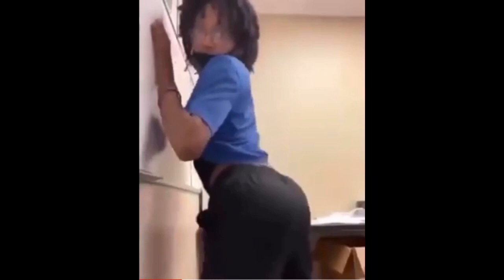JIMIN 🤩 BTS 지민 (JIMIN) ULTIMATE DANCE COMPILATION PART 3 REACTION